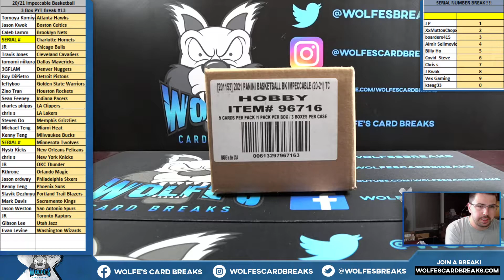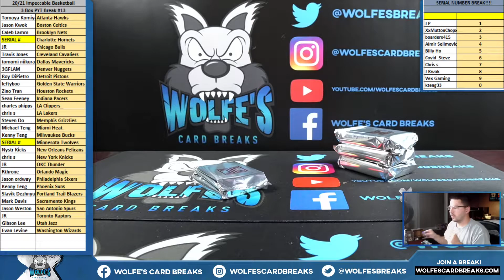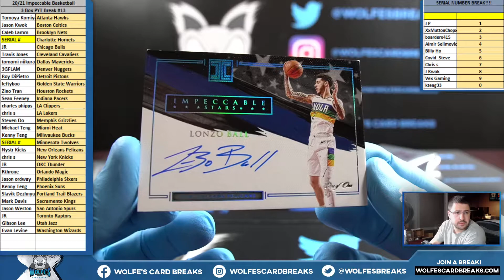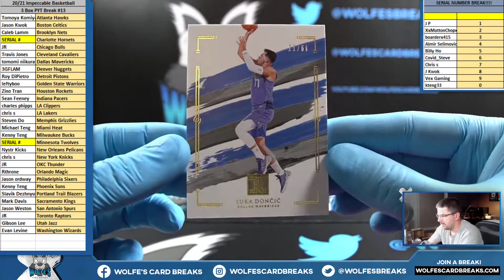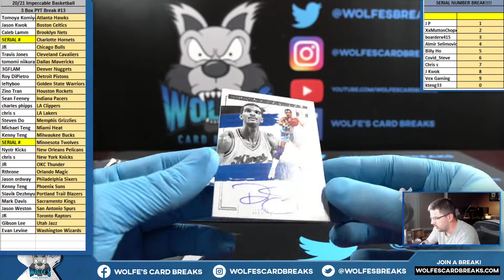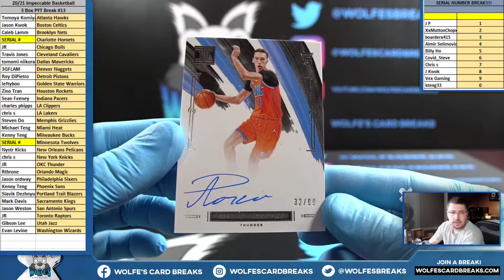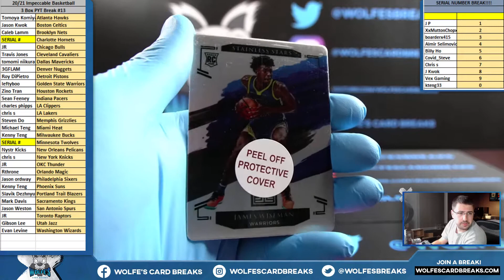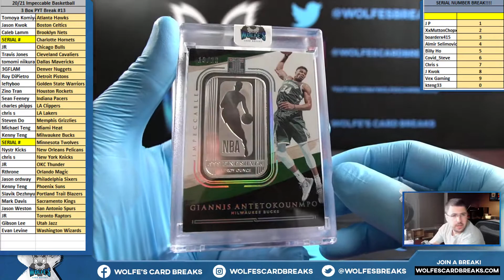2020-21 Impeccable Basketball 3 Box Case PYT Break #13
2020-21 Impeccable Basketball 3 Box Case PYT Break #13